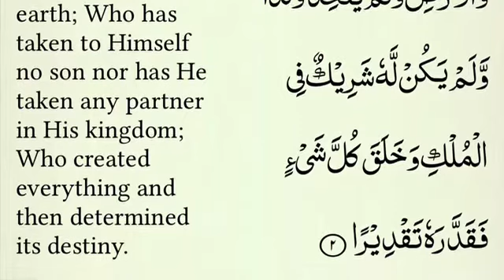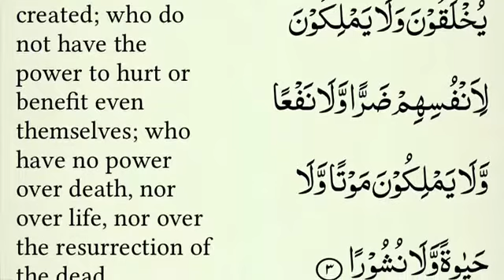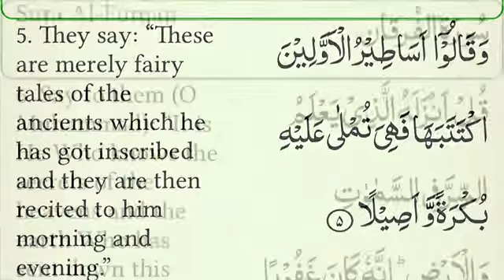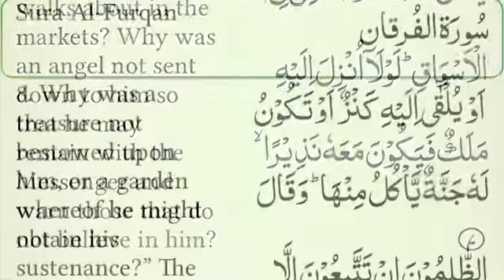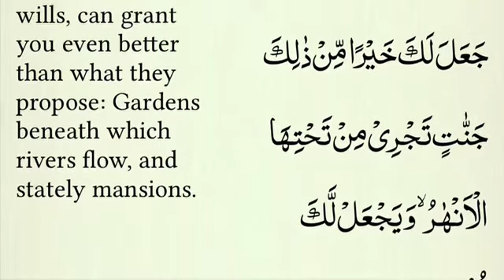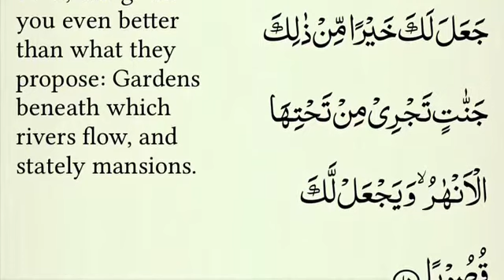God Almighty Words P2 on Coronavirus